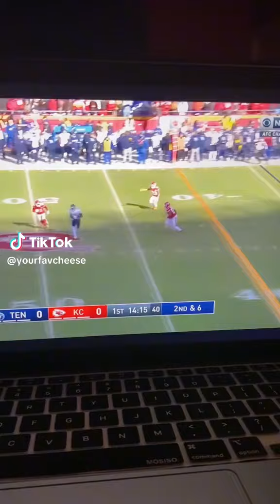Where are the 2019 Tennessee Titans